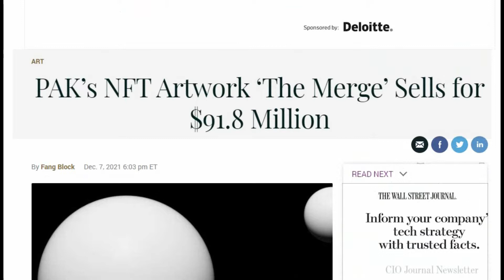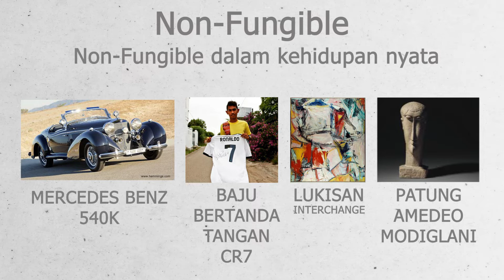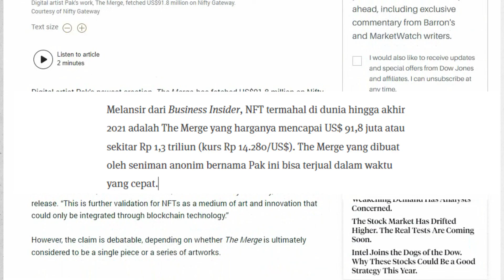Apa itu NFT? kok bisa mahal harganya? begini penjelasan NFT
apa itu NFT? kok bisa mahal harganya?

NFT adalah sebuah wadah buat para seniman untuk menjual karyanya di dunia digital.
dan nggak sedikit yang mendapatkan keuntungan yang diperoleh dalam menjual karya NFTnya.
bahkan ada yang terjual Triliunan rupiah.
pertanyaannya, kok bisa orang itu membeli gambar digital seharga triliunan? emang apa sih NFT itu?
simak penjelasan videonya sampai selesai yaaaa..